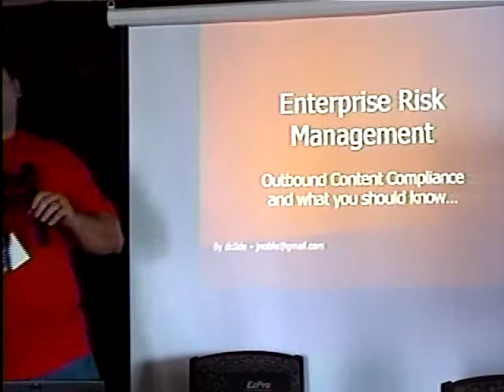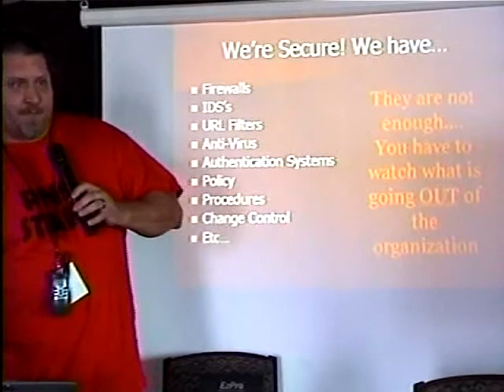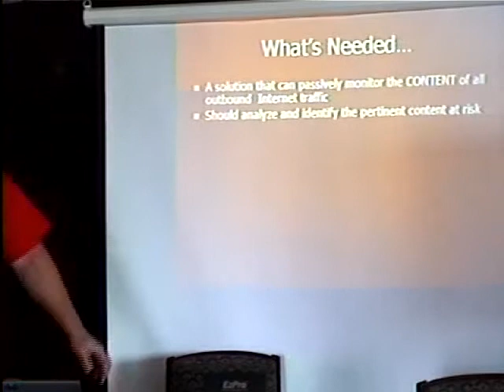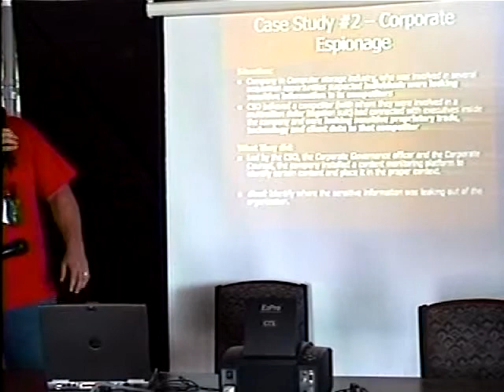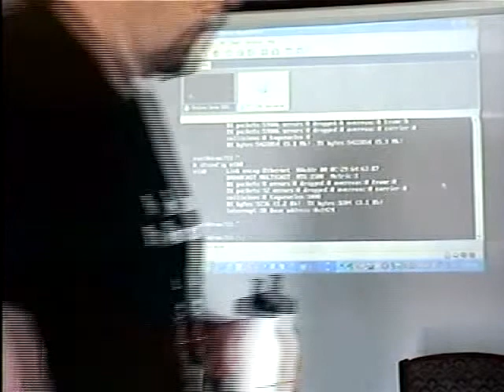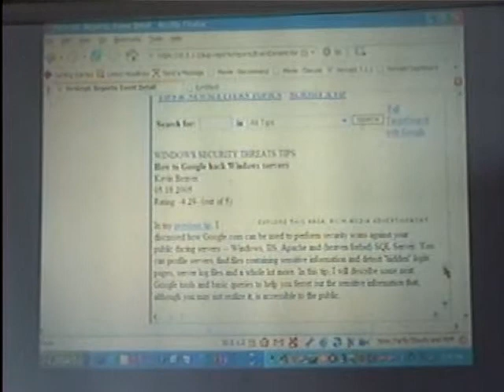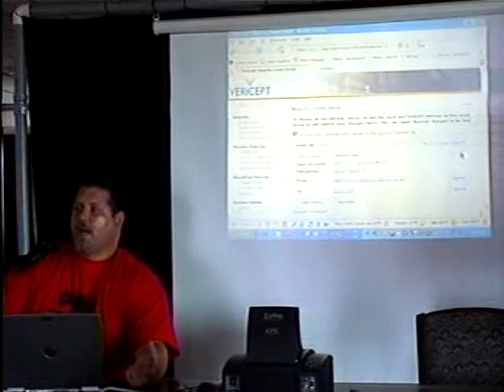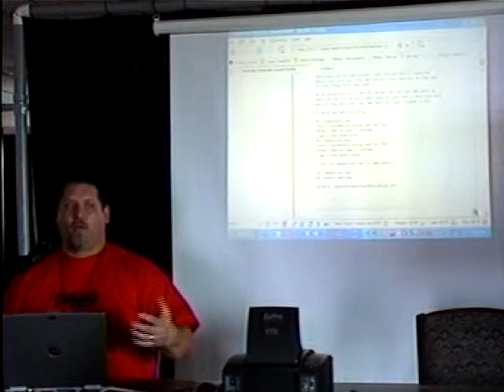Outbound Content Compliance - dc0de